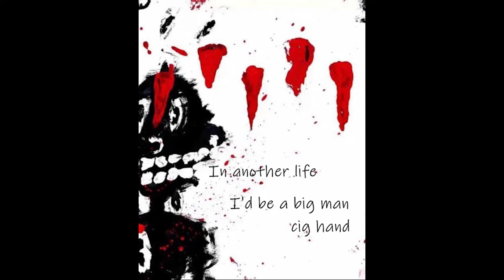WRAP MUSIC (Lyrics) - THIS DOES NOT EXIST | Lil Darkie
“WRAP MUSIC” by Lil Darkie